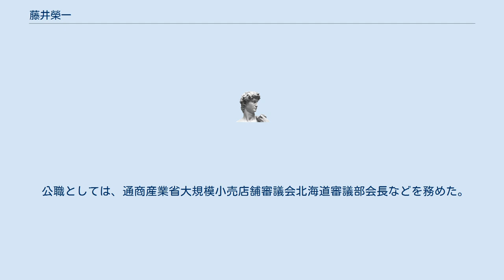藤井榮一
藤井 榮一（ふじい えいいち、1930年（昭和5年） - ）は、日本の経済学者。
専門は、経済学を領域とし、特に理論経済学を研究。
経済学博士。
元小樽商科大学学長・小樽商科大学名誉教授、東京国際大学名誉教授。
東京都出身。
「藤井栄一」とも表記される。
 1953年（昭和28年）東京商科大学（現一橋大学）卒。
1958年（昭和33年）同大学院経済学研究科修了。
同年、小樽商科大学商学部講師。
1960年（昭和35年）シカゴ大学客員研究生。
1963年（昭和38年）小樽商科大学商学部助教授。
その後、ウェールズ大学客員講師。
1966年（昭和41年）小樽商科大学商学部教授。
この後、同大学付属図書館長、同学生部長などを歴任。
1984年（昭和59年）第6代小樽商科大学学長に就任。
1992年（平成4年）小樽商科大学退官。
同名誉教授。
東京国際大学経済学部教授。
2007年（平成19年）東京国際大学退職。
同名誉教授。
 公職としては、通商産業省大規模小売店舗審議会北海道審議部会長などを務めた。
 『新訂現在日本人名録2002 4巻 ひろ～わ』（日外アソシエーツ編集・発行, 2002年）